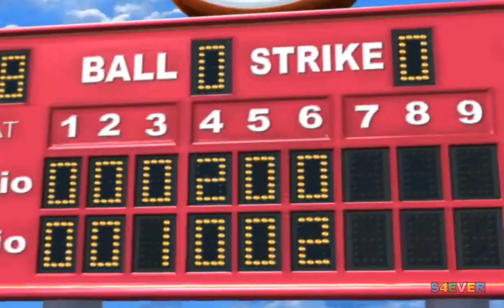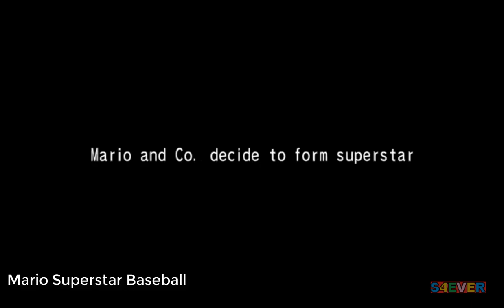Mario Superstar Baseball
Mario Superstar Baseball é um jogo de esportes que foi desenvolvido pela Namco e publicado pela Nintendo para o Nintendo GameCube em 2005. O jogo é muito parecido com outros esportes do Mario, como "Mario Golf: Toadstool Tour" e "Mario Power Tennis". Este jogo é agora um título Player's Choice. Wikipédia
Indicações: Nickelodeon Kids' Choice Award: Videogame Favorito
Gêneros: Jogo eletrônico de esporte, Jogo de simulação
Desenvolvedores: Now Production, Nintendo Software Planning & Development, Namco
Plataforma: Nintendo GameCube
Estúdios: Nintendo, Nintendo of America Inc.
Série: Mario, Mario Baseball